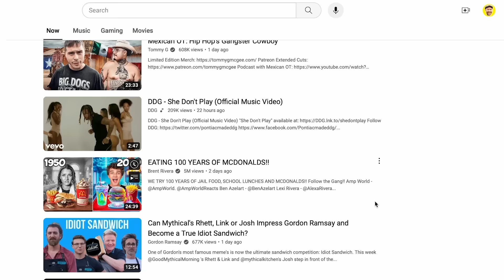I Give Up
SPECIAL announcement (2/2/24) Join me at the FREE “Design Your Best Homestead, EVER” this Sunday